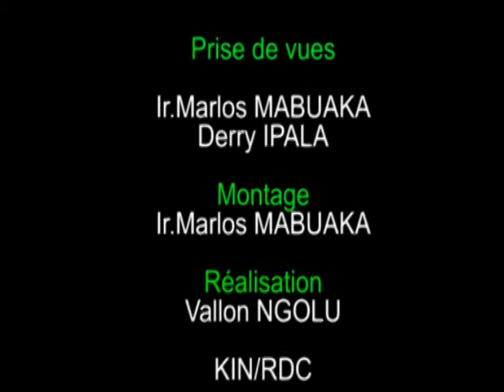Le Présidentdu MJC donne des pistes pour créer une entreprise